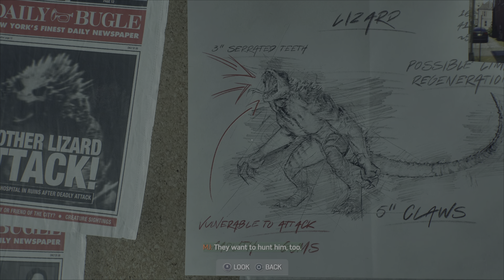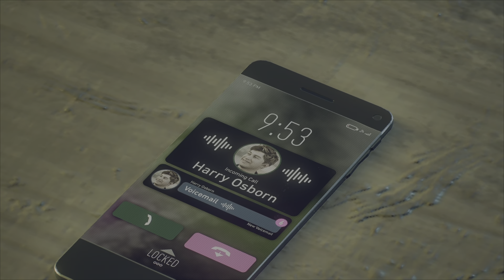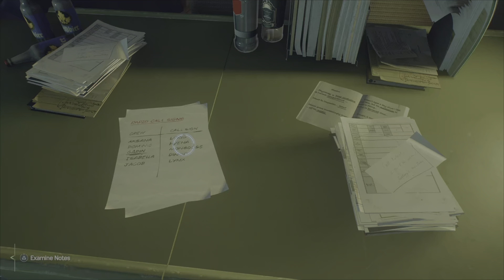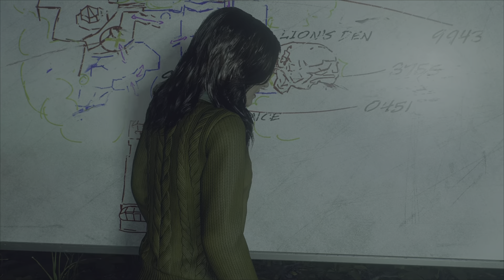"Apenas Boas Presas" || Marvel's Spider-Man 2 • Pt.10 [Espetacular]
Marvel's Spider-Man 2, um dos jogos mais aguardados do ano finalmente chegou...
Acompanhem-me enquanto eu jogo a História, completo os Colecionáveis e claro desbloqueio os Troféus...
Dificuldade ➡ Espetacular

Não percas nenhum episódio deste playthrough
Marvel's Spider-Man Remastered [PS5]
Marvel's Spider-Man: Miles Morales [PS5]

Marvel's Spider-Man 2 is an action-adventure game developed by Insomniac Games and published by Sony Interactive Entertainment. The game follows Peter Parker and Miles Morales as they struggle to navigate the next steps in their personal lives while combating several new threats, including a private militia led by Kraven the Hunter, who transform New York City into a hunting ground for super-powered individuals; and the extraterrestrial Venom symbiote, which bonds itself to Parker and negatively influences him, threatening to destroy his personal relationships.
Marvel's Spider-Man 2 was released for the PlayStation 5 on October 20, 2023.